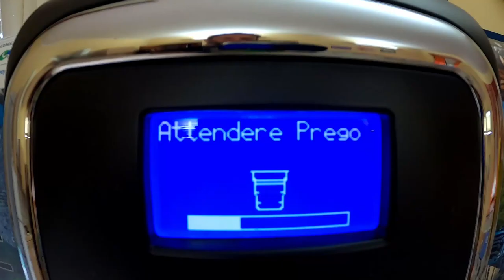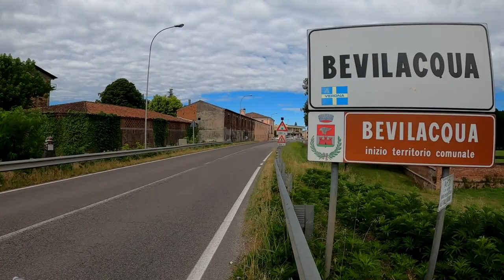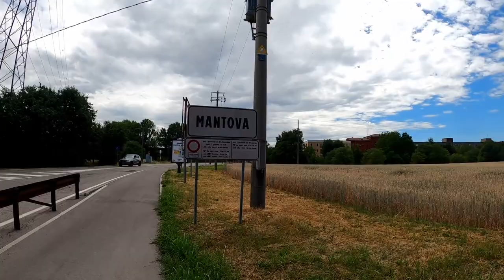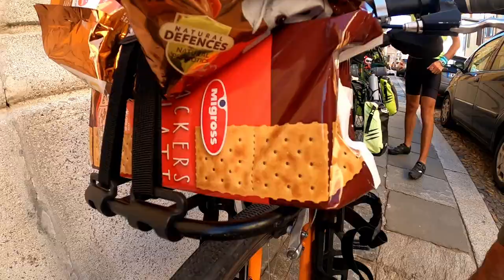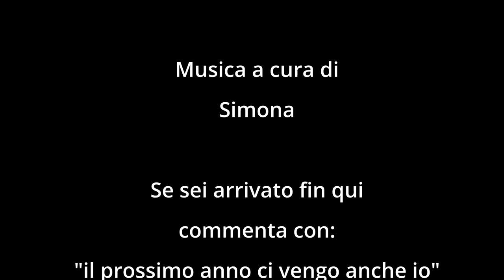BAM2022 day03 - Finalmente arriviamo a Mantova al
ABBIGLIAMENTO
Guscio impermeabile

Music credit
Bringing joy(loopable) by chilledmusic